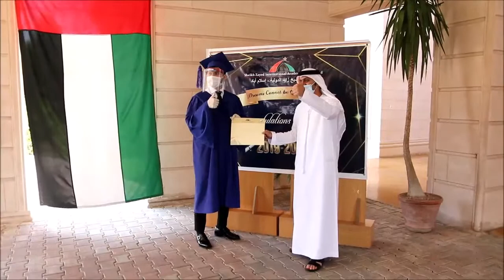SZIA DP-2 GRADUATION 2019-2020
Saturday June 13, the Embassy of the United Arab Emirates-Islamabad and under the patronage of H.E. Hamad Al Zaabi, Ambassador of the United Arab Emirates to Pakistan-
SZIA DP2 Graduates 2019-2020 receive a unique celebration amid COVID-19 pandemic, under the Motto: DREAMS CANNOT BE QUARANTINED!
A proof that " unprecedented circumstances provide unprecedented opportunities for innovation ".
Congrats to our graduates.